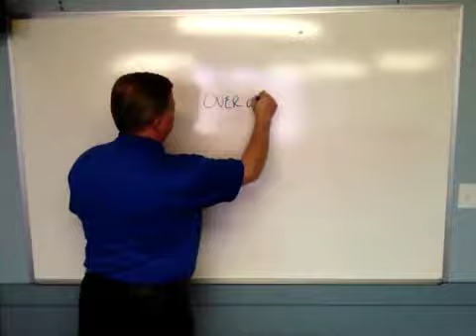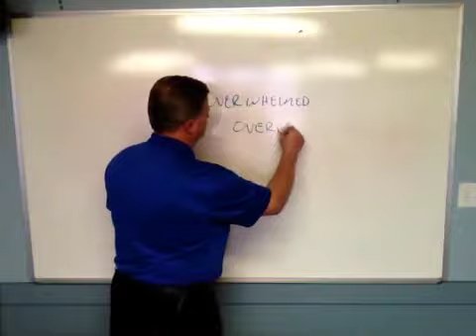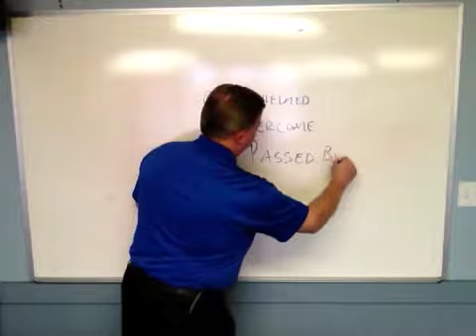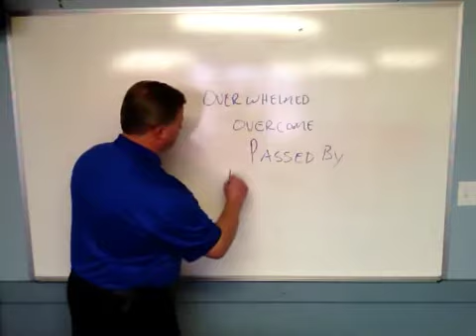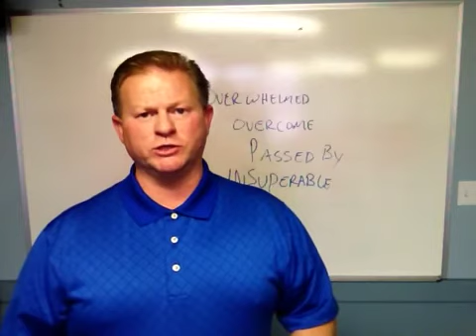Teen attitudes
J Loren Norris talks about the attitude of teens, gamification, being overwhelmed, suicidal thoughts, and the attitude of entitlement